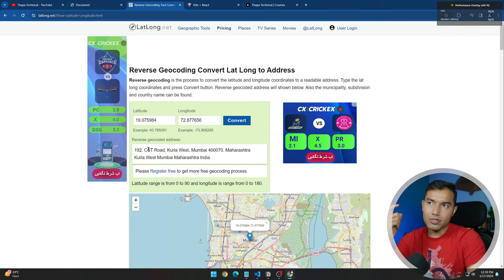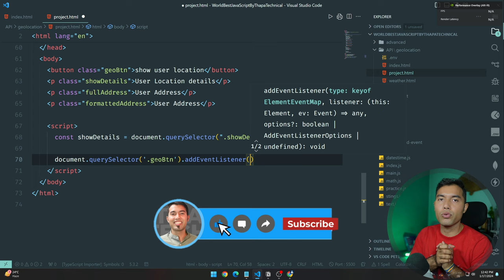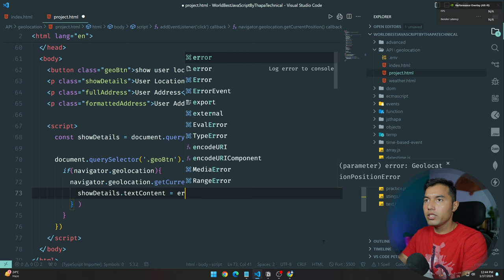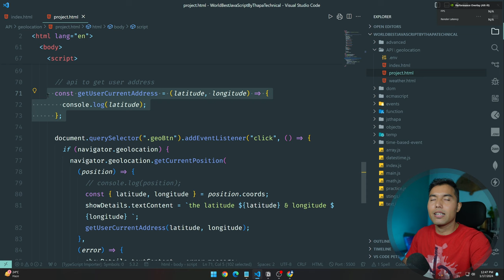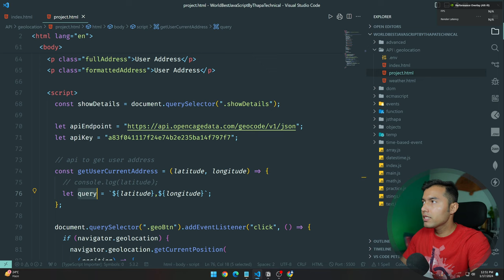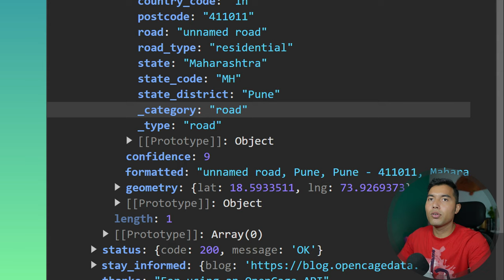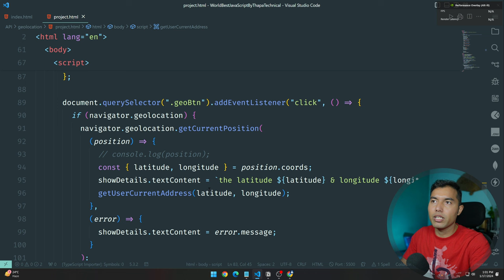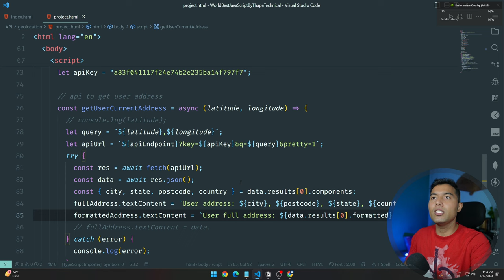JavaScript Project in Hindi: User Location & Address Tracker 🌐📍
Welcome, Explore the world of JavaScript with this awesome project! Learn how to track a user's location and display their address using HTML, CSS, and JavaScript Geolocation API. Follow step-by-step instructions to enhance your coding skills and create a practical application.

⏲️ TIMELINE  ⏲️
0:00 Overview of the Project
1:55 Recap of HTML Code
2:25 Retrieving HTML References in JavaScript
3:30 Adding Click Event to Button
4:50 Obtaining Longitude and Latitude
8:40 Utilizing API to Retrieve Address from Latitude Value
9:40 Creating API to Access Latitude and Longitude Values
11:00 Explanation of the API
11:35 Fetching User Location Data Using Fetch API
16:40 Adding Formatted Values to Display User Address
18:35 Outro